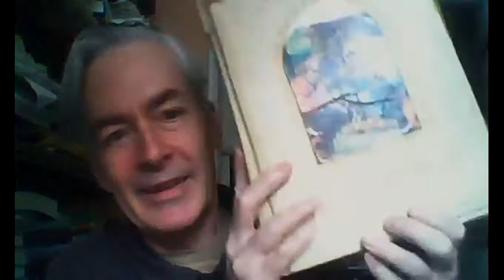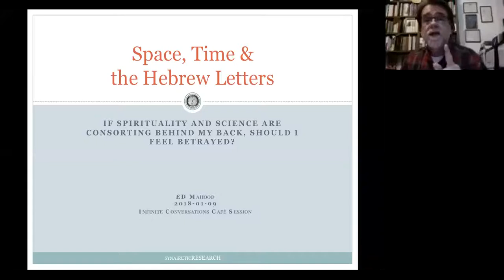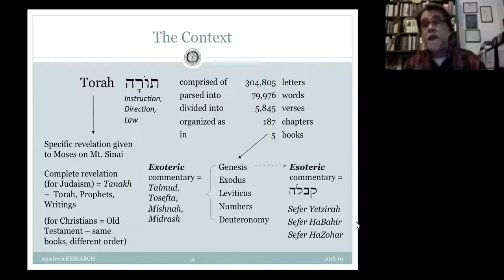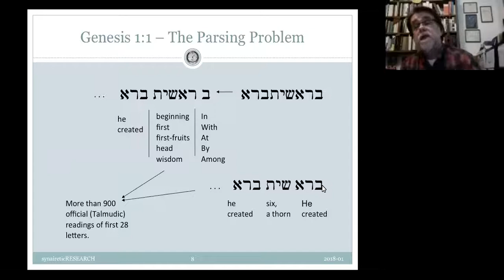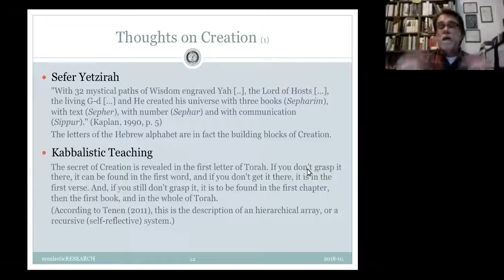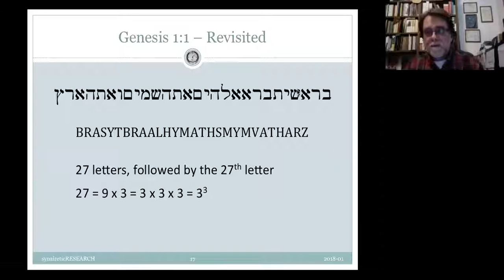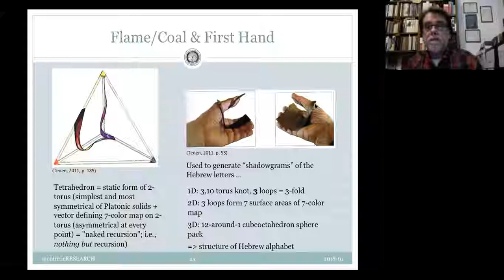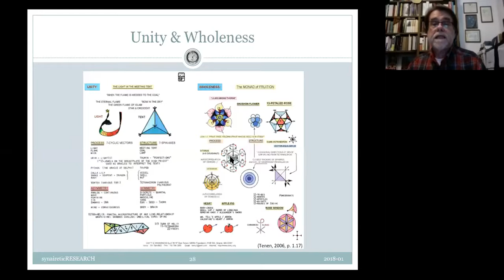Cosmos Café: Space, Time, and the Hebrew Letters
What if there is a hidden dimension or order, geometry, and coded meaning in the Bible that isn’t obvioius from the narrative surface of the text? And if there is a compelling alternate way of reading this text, what might it be telling us that more traditional readings (as well as cynical dismissal) might be missing?

In this Cosmos Café session, Ed Mahood presents an overview of the Meru Approach and Kabbalistic readings of the book of Genesis. To see Ed’s supporting slides, please see the home thread on Infinite Conversations:

Participants:
Ed Mahood
John Davis
Douglas Duff